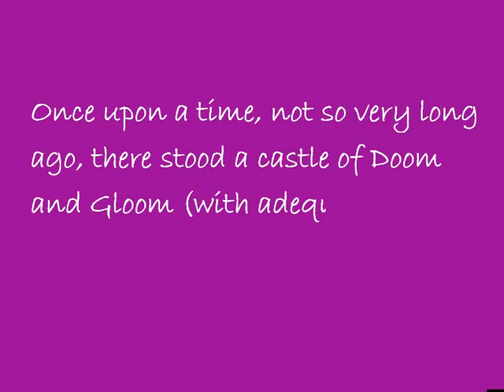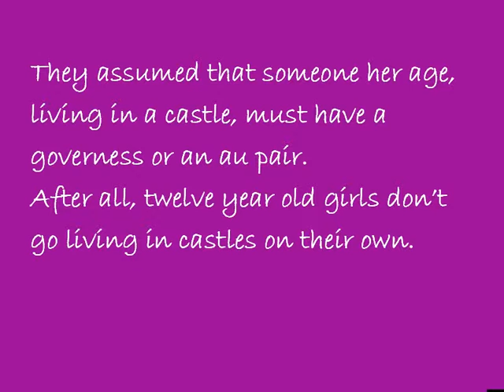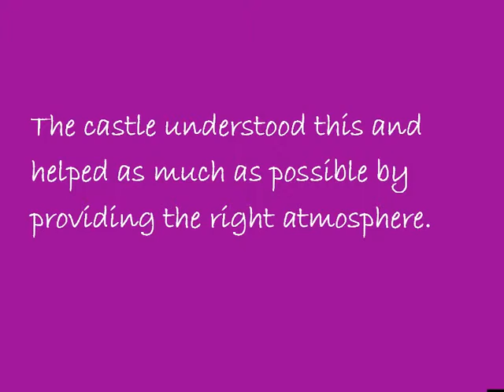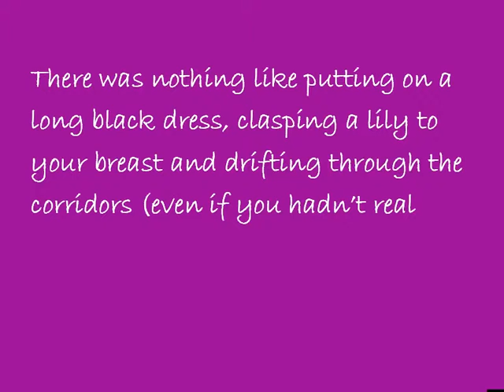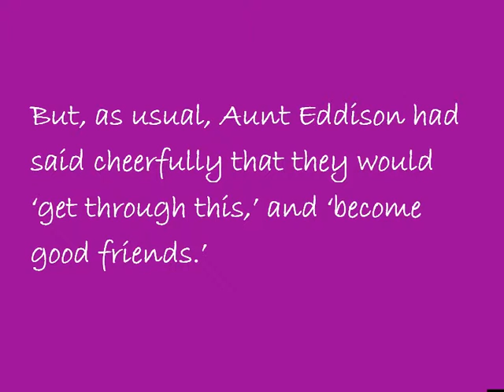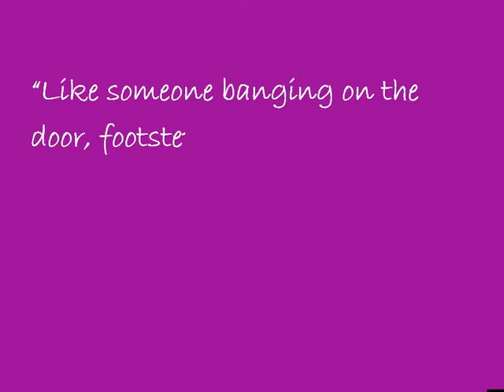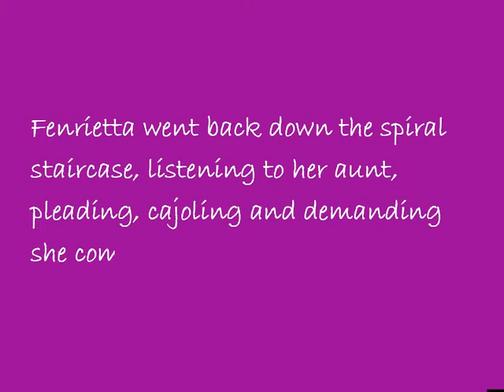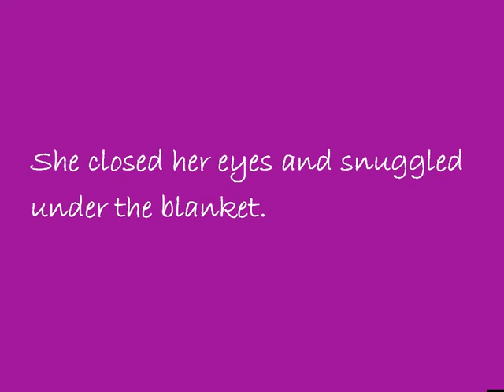REVISED!! Fenrietta And The Lady In The Tower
NEW REVISED VERSION, AND NOW IN ONE PART,

A short animated storybook by Julie Peto..

Part One of The Castle of Doom & Gloom series.

This story is called Fenrietta And The Lady In The Tower

Young Fenrietta lives in a castle and has some very supernatural friends!